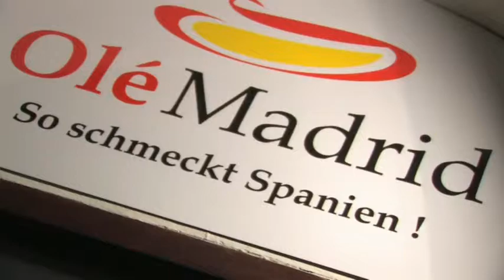Annely in Bestform!